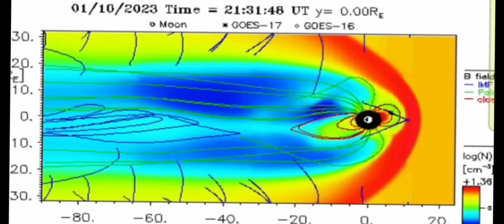اكتشاف مذنب .. الانفلاب الجغرافي..ظاهرة اعمدة الشمس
كثر الحديث مؤخرا حول اكتشاف مذنب سيمر قرب الشمس هذا الاسبوع وسيرى بالعين المجردة في نهاية الشهر
ظاهرة اعمدة الشمس بدات تنتشر والمتسبب فيها هو انعكاس اشعة الشمس وتحدث هذه الظاهرة في المناطق الشمالية القريبة من القطب
الانقلاب الجغرافي وتأثيراته على الارض